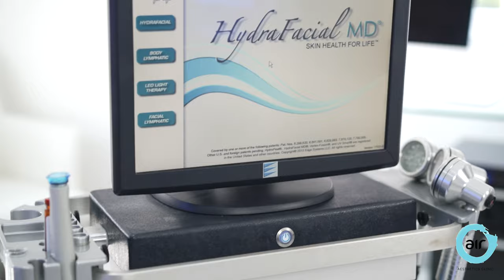Hydrafacial with Sian Lloyd, TV Presenter, Air Aesthetics Clinic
Tv Presenter, Sian Lloyd, talks about her fantastic results with Hydrafacial at the multi award winning Air Aesthetics Clinic